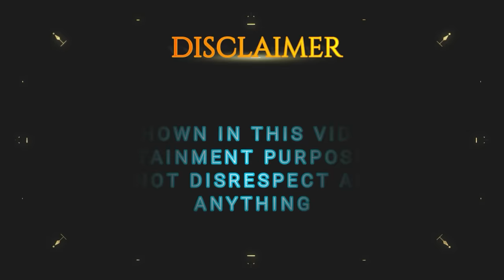Biggest Surprise On Rakhi - Sab Ro Pade | RS 1313 VLOGS | Ramneek Singh 1313 | Rakhi Special